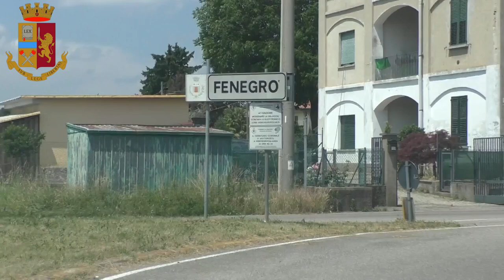La Squadra Mobile di Milano sequestra 400 chili di stupefacente in ditta di cannabis ligth e armi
Nei locali erano presenti numerosissimi involucri e bidoni contenenti marjuana in inflorescenze e in polvere, hashish in panetti e in polvere, risultata, dai preliminari accertamenti chimici, essere sostanza stupefacente con principio attivo superiore ai limiti consentiti di legge, unitamente ad una pressa oliodinamica di grandi dimensioni ed a due stampi per hashish riportanti marchio “LV”